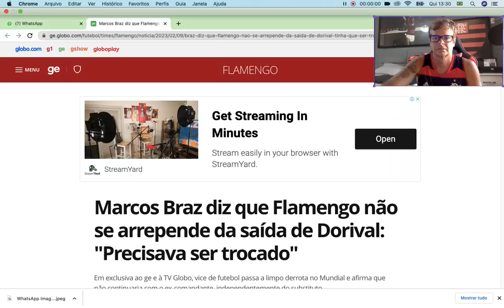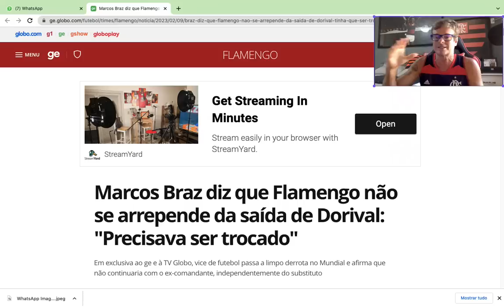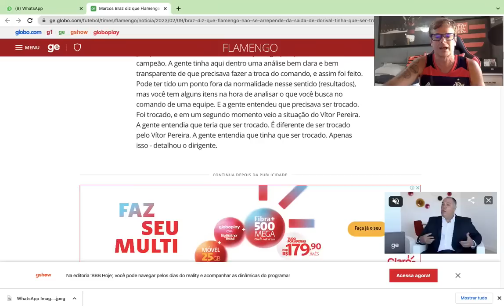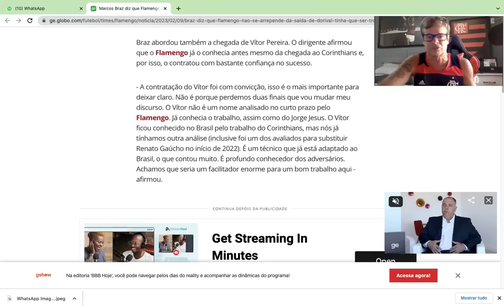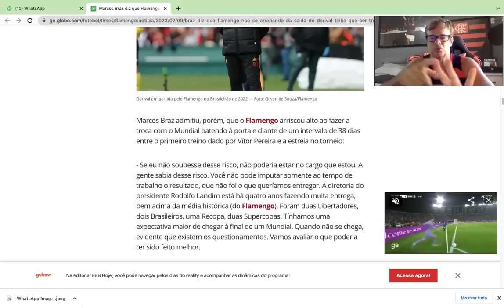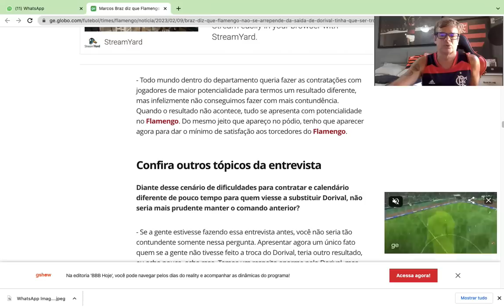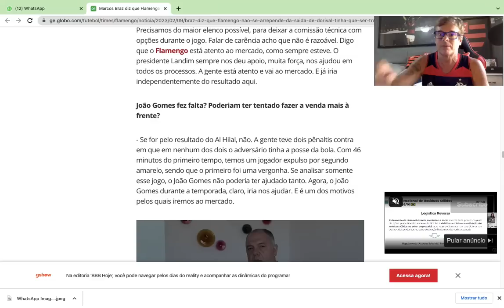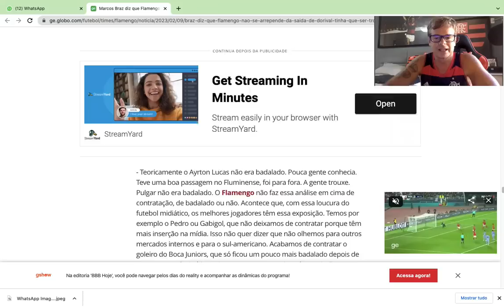BRAZ CONFESSA QUE É INCOMPETENTE! DOIS TÍTULOS FORA! A FALA MAIS ABSURDA DA HISTÓRIA DO FLA! FORA!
NSTAGRAM: @FERNANDOGILGIL
TWITER: @FLAMILIAGIL
TWITER DA MINHA FILHA FERNANDA: @IANPOSEY
FLAMENGOXAL-HILAL